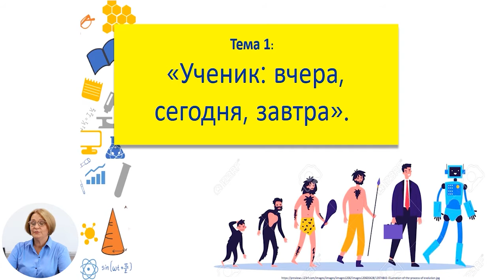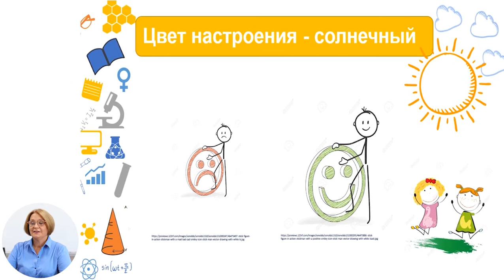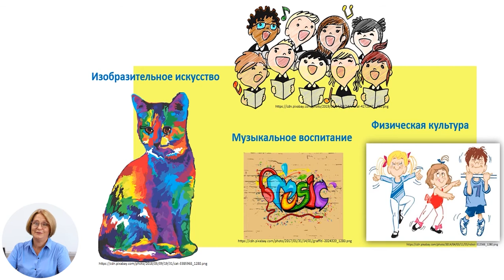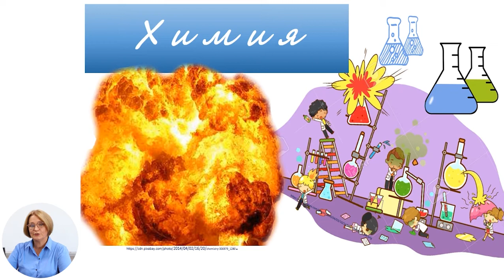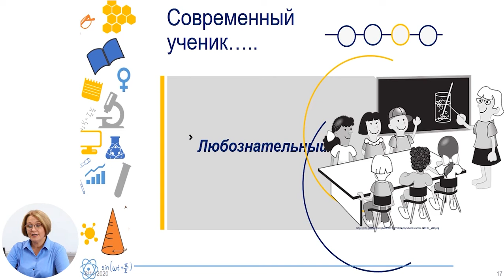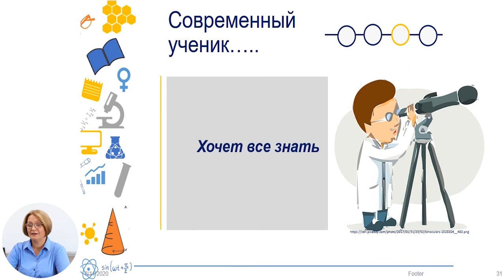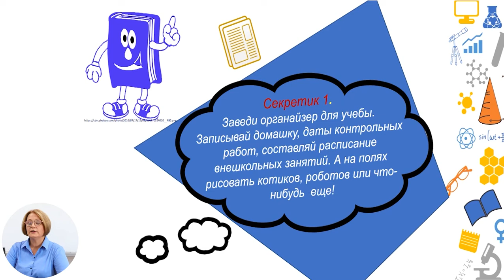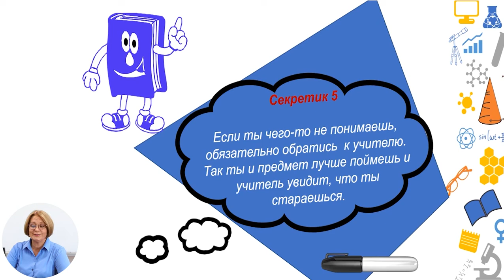Развитие личности, 5-й класс, Ученик: вчера, сегодня, завтра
Тема: Ученик: вчера, сегодня, завтра
Учитель: Баранчук Людмила
Автор: Баранчук Людмила

 22 мая 2020 года Министерство образования, культуры и исследований Республики Молдова и Примэрия муниципия Кишинэу подписали Меморандум о совместной деятельности, касающейся расширения и улучшения качества обучения дистанционно, который облегчит доступ к образовательному процессу в соответствии  со статьей 128 ч.(6) Кодекса об образовании №152/2014.